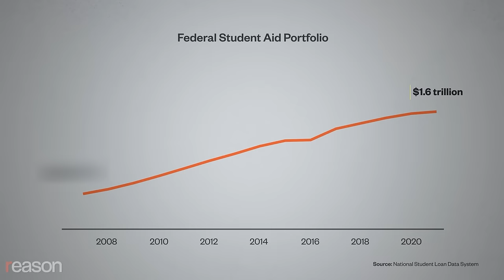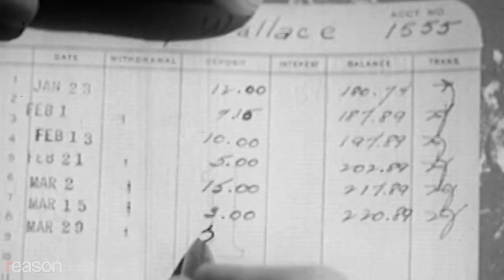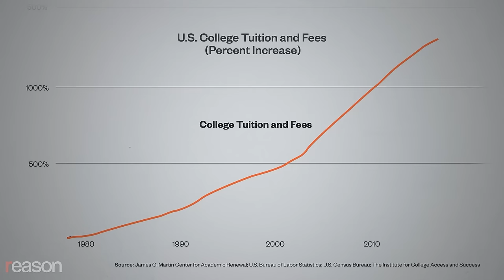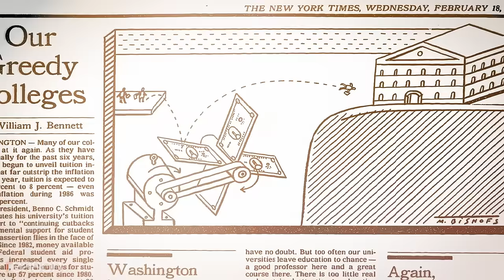Don’t Forgive Student Debt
Making their monthly payments is a major drag for millions in their 20s and 30s, but federal forgiveness is the stupidest way to address this problem.

For many of the 43 million Americans weighed down by student loan debt, making their monthly payments is a major drag on their lives. About a third of undergraduates going for a bachelor's degree are either dropping out or taking more than six years to graduate, which means that lots of people carrying student debt don't even have a degree. Others are finding that what they learned in college doesn't even help them get a job.

Federal student loan debt hit $1.6  trillion last year. This is a major problem for people in their 20s and 30s. But the federal government simply wiping their debt clean is just about the stupidest way to address it.

Written by Emma Camp; edited by Danielle Thompson; sound by Ian Keyser

Photo Credits: Chris Fitzgerald / Candidate Photos/Newscom/Newscom; KEVIN DIETSCH/UPI/Newscom; JOHN ANGELILLO/UPI/Newscom; CNP/AdMedia/SIPA/Newscom; Caroline Brehman/CQ Roll Call/Newscom